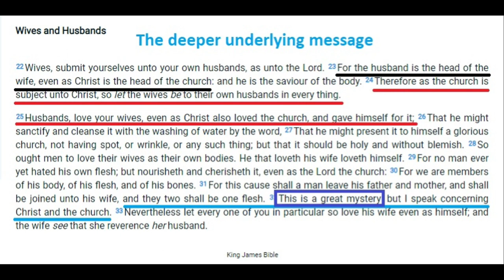1 Corinthians Chapter 7 Verses 1-4 - Part 26